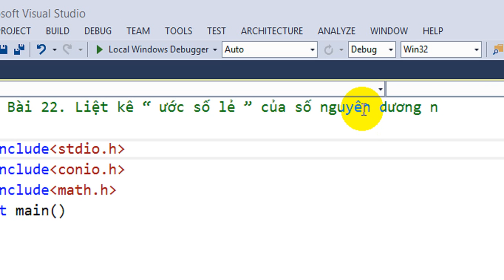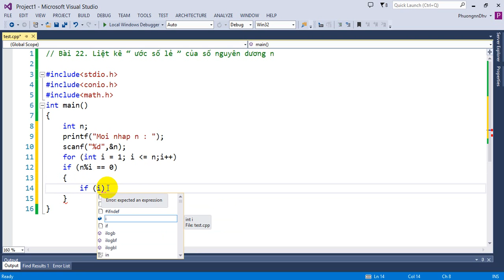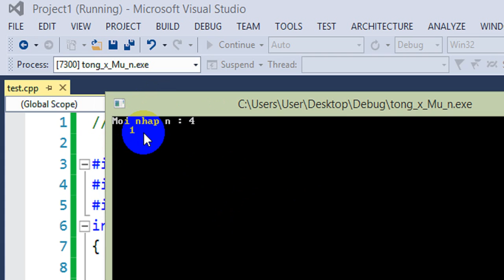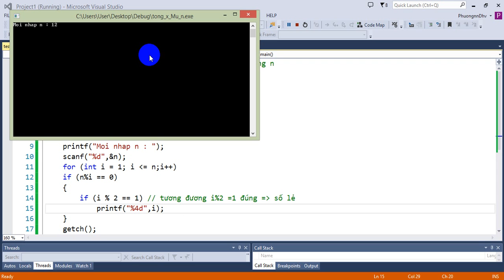Bài tập Lập trình C - Bài 22 - Liệt kê những ước số lẽ của số nguyên dương n